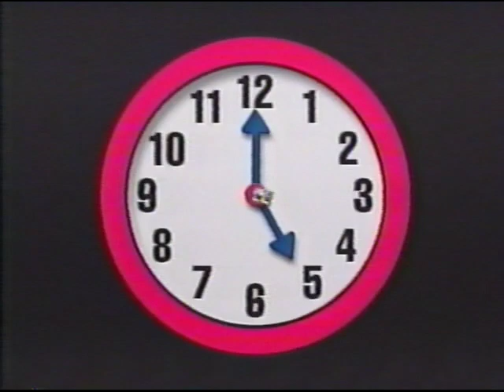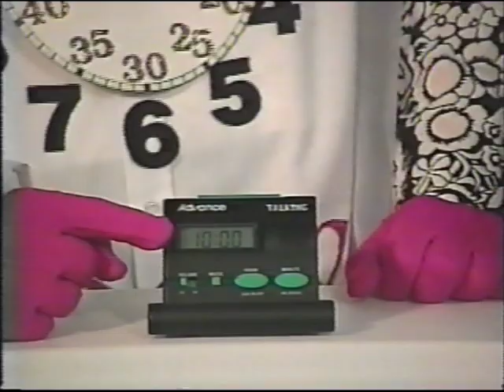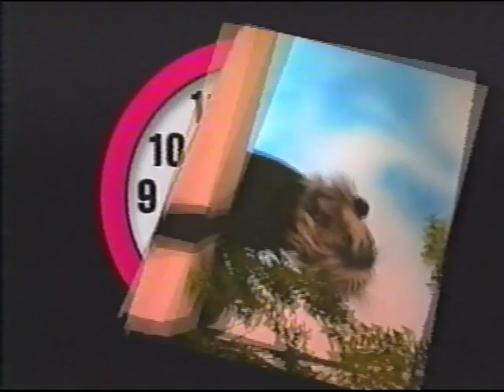TIC-TOC Let's Talk! VHS 1995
Includes:
- How To Tell Time Video
- Bonus Watch
- Read Along Coloring Book

A fun and entertaining program for those in school, or just about to star school. Learning to tell time is as important as learning to read or write. Tom Piggott, a certified teacher and world known instructor, has combined the talents of teachers, students, designers and "Clocker" the clown (Mike Bergeman) to set the stage for this interactive adventure to learn more about time, and to sue time correctly. This interactive program is the best head-start for your child to learning all the important elements of the important subject of time. All the learning is supported by catchy songs and entertaining teaching methods. This program is important for all parents who believe in importance of quality education for your children, and who believe in the power of music and entertainment to make learning fun!! The bonus of a quality watch with this video makes the power of this interactive program come alive for your child!!

EDUCATIONALLY CERTIFIED INTERACTIVE FUN FOR KID'S FROM ADVANCE

Created by Tom Piggott the "WATCHdog"

Clocker the Clown is Mike Bergeman
Educational testing by Tammy L. Bottomley
Clocker creation and graphics by V. Vachula

VHS 1995